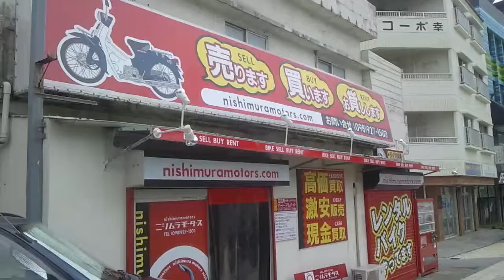ニシムラモータース周辺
５８号線沿いのニシムラモータース周辺動画です。